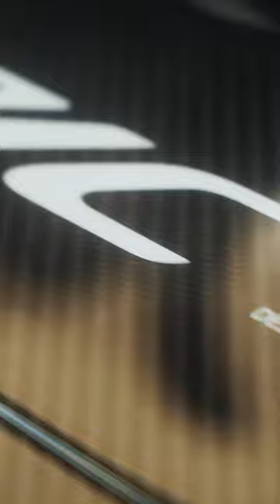Czinger Takeover | The Thermal Club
The extreme track performance of the fully homologated street legal Czinger 21C.